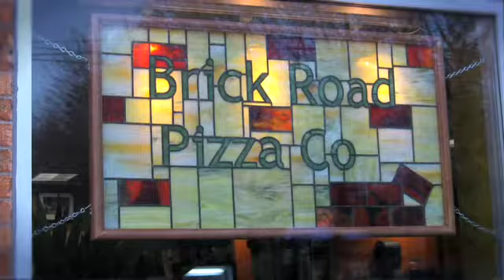Brick Road Pizza Co - Grand Rapids, MI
An early look at the brand new Brick Road Pizza Company on Wealthy Street in the Uptown neighborhood of Grand Rapids, MI.